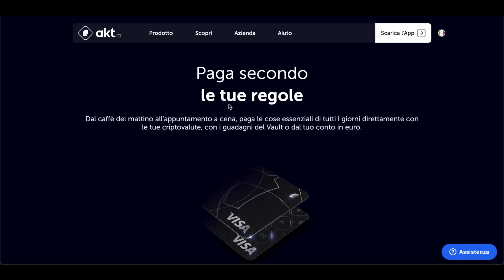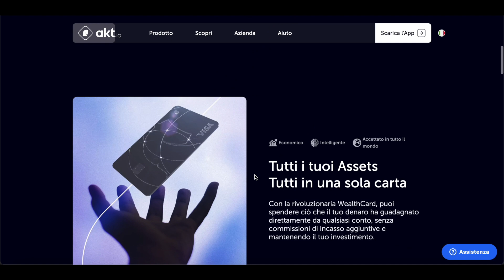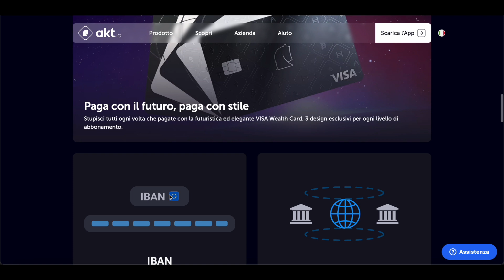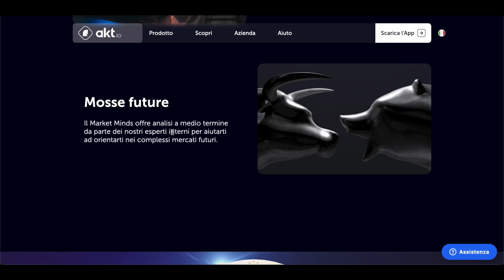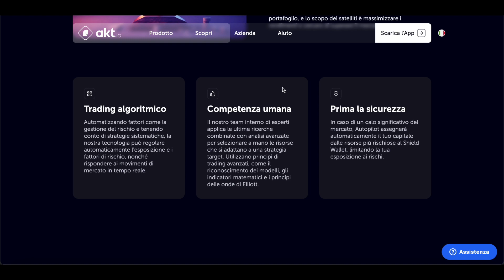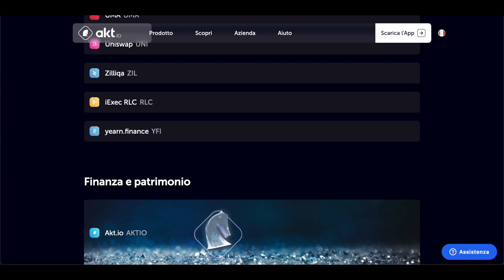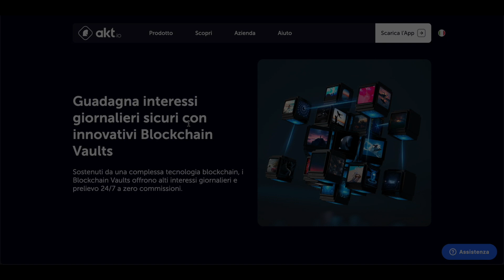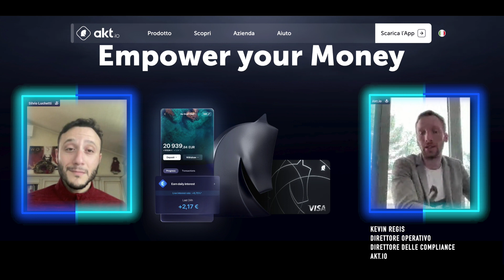La BANCA con L'INTELLIGENZA ARTIFICIALE Crypto friendly - AKT.IO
Benvenuti nel mio ultimo video in cui vi presento AKT.io, una rivoluzionaria app di gestione patrimoniale. Questa piattaforma offre una serie di strumenti e servizi per potenziare i vostri risparmi, permettendovi di guadagnare fino al 6.09% annuo sul vostro denaro, scambiare criptovalute strategicamente, e vivere grazie agli interessi con la carta VISA Wealth​1​.

In questo video, vi guiderò attraverso le funzionalità dell'app, tra cui trading di criptovalute su Autopilot, la possibilità di fare trading come un professionista con strumenti di investimento avanzati, e il pagamento secondo le vostre regole con le eleganti carte VISA Wealth​1​.

Inoltre, avremo l'opportunità di intervistare Kevin Regis, il direttore operativo di AKT.io, che ha oltre 8 anni di esperienza nel settore e un solido curriculum come consulente specializzato​2​.

Esploreremo le tre diverse offerte di abbonamento di AKT.io - Freedom, World ed Elite, ognuna con i suoi vantaggi unici per ottimizzare il rendimento del vostro denaro e offrirvi un'esperienza di risparmio personalizzata​1​.

Unisciti a noi in questo viaggio di scoperta per saperne di più su come AKT.io può aiutarti a raggiungere l'indipendenza finanziaria.

00:00 - Introduzione: Cosa succede quando la finanza incontra il Web 3 e l'intelligenza artificiale

00:12 - Capitolo 1: Act.io - Una banca online nativa del Web 3 e dell'intelligenza artificiale

01:00 - Capitolo 2: La carta di akt.io e le sue caratteristiche uniche

02:01 - Capitolo 3: Criptocript - Acquisto e analisi delle criptovalute con l'aiuto dell'algoritmo di intelligenza artificiale

06:04 - Capitolo 4: I volt di akt.io - Interessi giornalieri e utilizzo della tecnologia blockchain

07:38 - Capitolo 5: Intervista con Kevin - Direttore operativo e direttore della compliance di akt.io